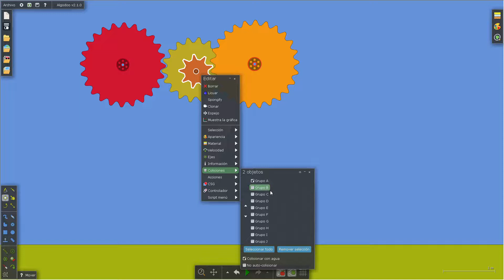Cómo Hacer un Tren de Engranajes en Algodoo